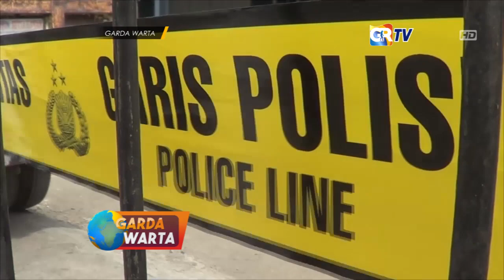NGANJUK - Percobaan Perampokan Disertai Pembunuhan Terjadi Jelang Lebaran